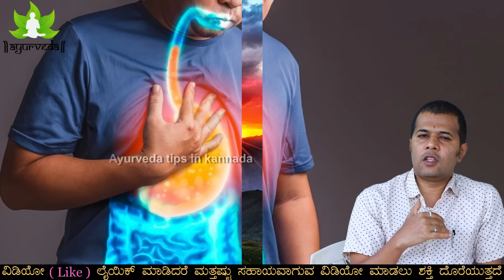How to balance Kapha Dosha in your body in Kannada | Treatment of Kapha Dosha Kannada